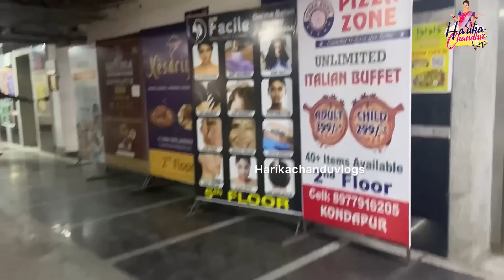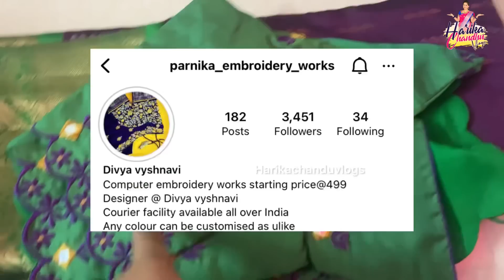తమ్ముడి పెళ్లి అంటే నేను ఈ మాత్రం రెడీ అవ్వాలి కదా మరి /హెయిర్ సెట్ చేసా, పట్టు చీర, నగలు అన్నీ రెడీ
Kondapur address:
5th Floor, Sahiti Sudha Square, Gachibowli - Miyapur Rd, Hanuman Nagar, Shilpa Hills, Hyderabad, Telangana, 500084

What's app group
Ambala Supriya